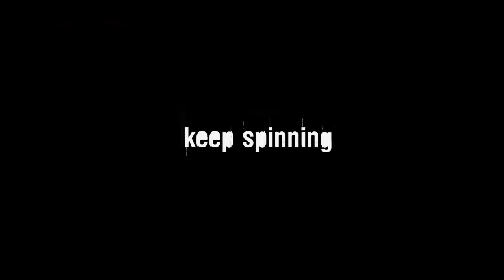GRYYC12 - 10th Place ΒΑΣΙΛΗΣ ΚΑΡΑΓΚΟΥΝΗΣ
GRYYC 12
Ο 2ος Πανελλήνιος διαγωνισμός έγινε στις 31 Αυγούστου και 1 Σεπτεμβρίου 2012 στο Athens Metro Mall.

Yo-Yo.gr
Athens Metro Mall
Sporty
YoYoFactory Europe
OneDrop
General-Yo
MagicYoYo
TaffPictures

Special thanks at Skourkos, Bez, John T. (TaffPictures) and Geo Pano.